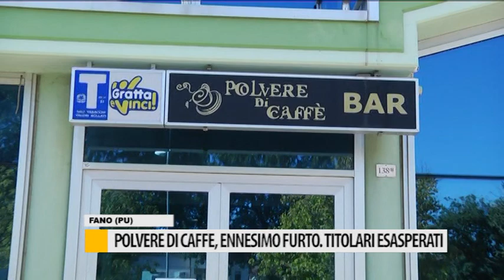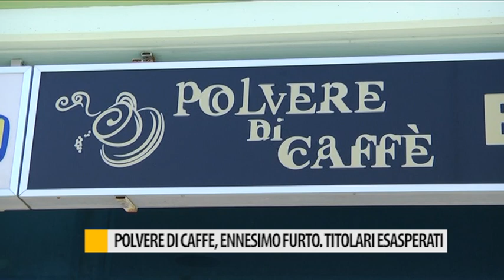Polvere di Caffè, ennesimo furto. Titolari esasperati